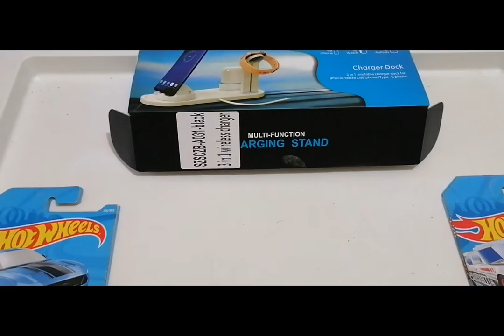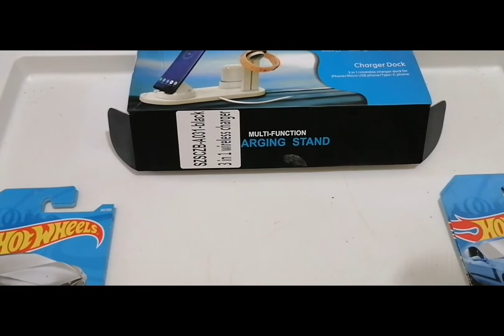HOT WHEELS - 2018 FORD MUSTANG GT COLOR BLUE - MUSCLE MANIA 2018 - 216/365 - Let's Match And Park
Hot Wheels
Muscle Mania 2018
2018 Ford Mustang GT
Color Blue
216/365

0:00 Intro
0:14 Let's Match With Mustang
3:02 Let's Park With Mustang
3:51 Outro